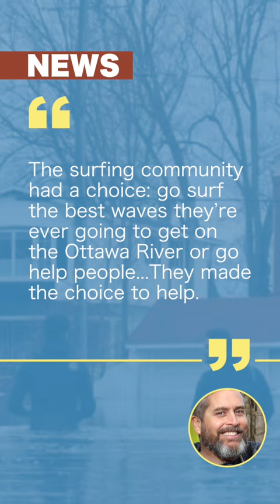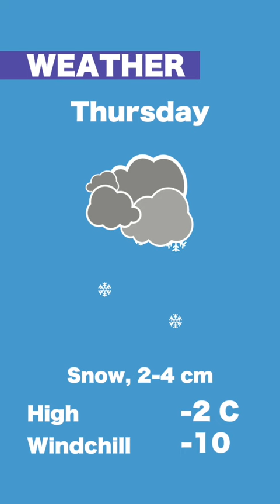On the Same Page Ep. 151